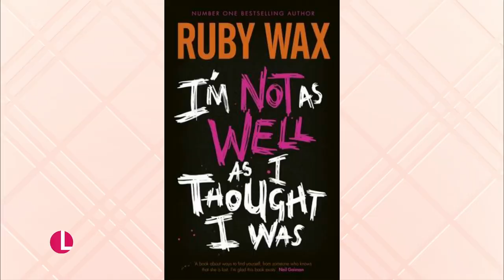Why I Ended Up In A Mental Health Unit While Working On My New Show: Ruby Wax | Lorraine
Comedian Ruby Wax sits down with Ranvir ahead of her upcoming tour ‘I’m Not As Well As I Thought I Was'. Ruby reflects on her time in a mental health hospital in 2022, writing a book and show and how she found fame to spite her parents. She also reveals why she wouldn't recommend a 30-day silent retreat and how she tried to find meaning and peace by swimming with humpback whales, visiting a monastery and volunteering at a refugee camp.